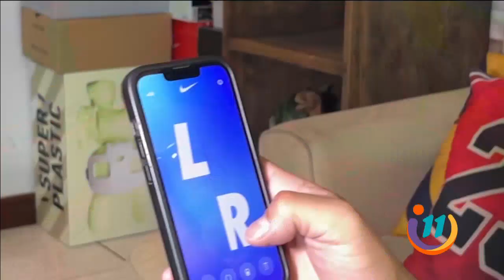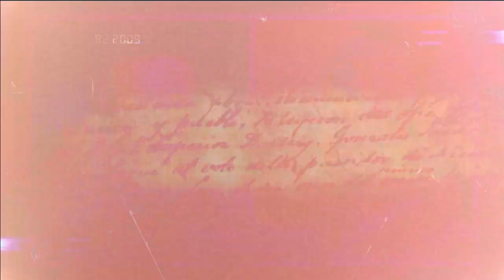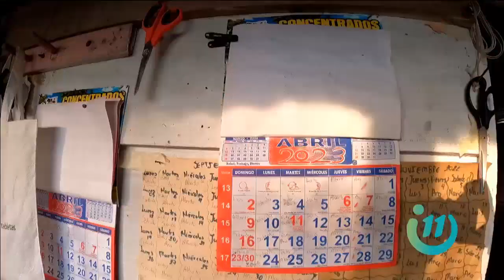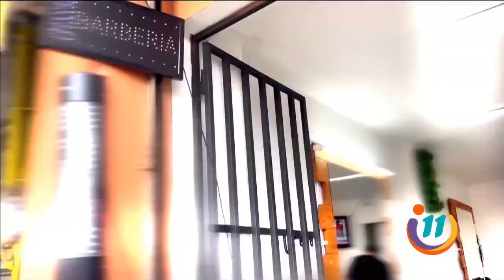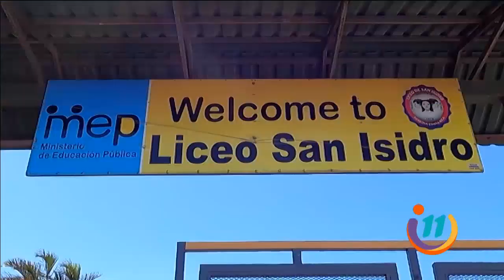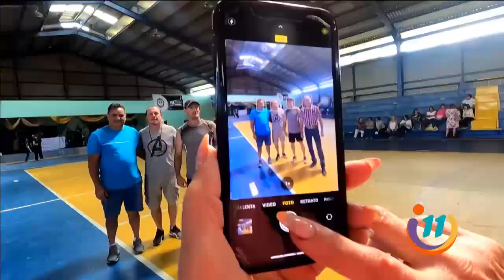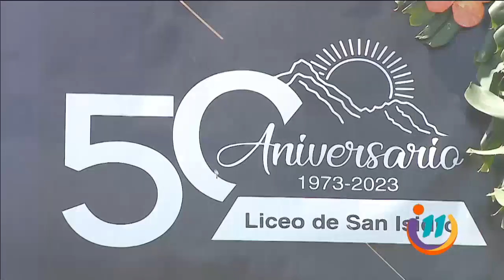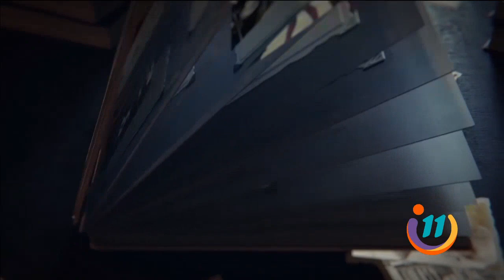Informe 11: Programa del 04 de Mayo del 2023